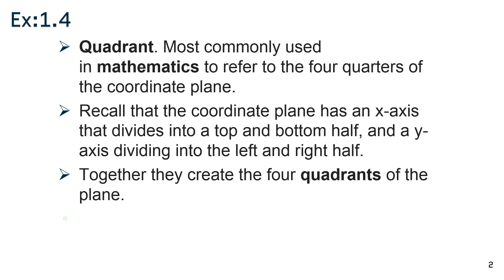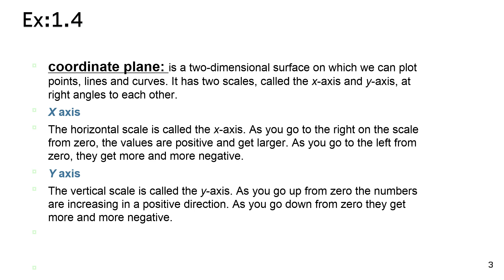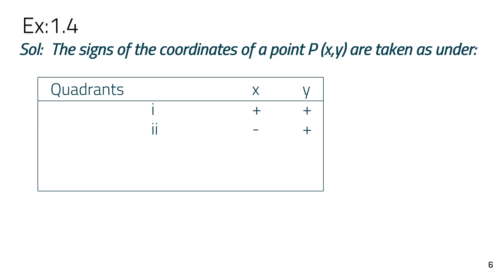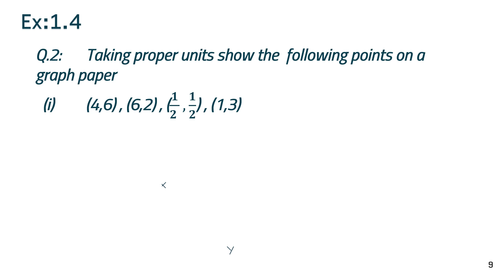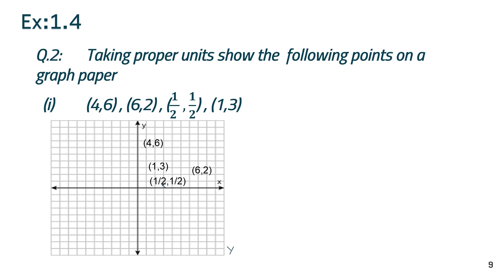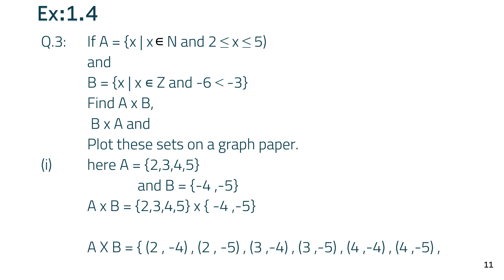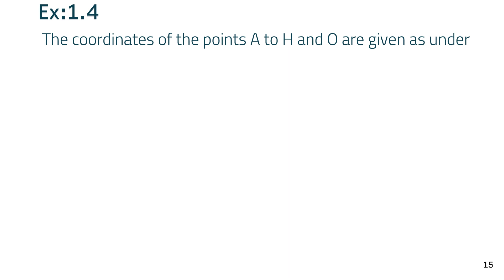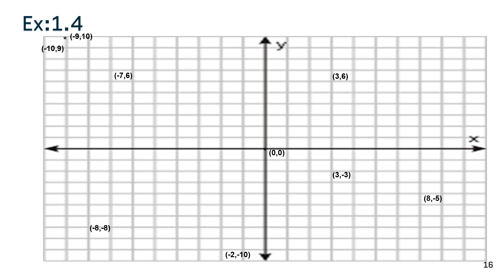Mathematics Class-IX-X | Chapter #1 Exercise 1.4 SETS | Sindh Textbook Board (Urdu) | Alpine Academy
A detailed explanation of Introduction to Mathematics for class IX-X, Topic Covered
Chapter one Video 5
SETS
Exercise 1.4